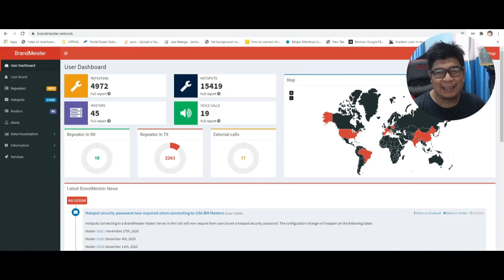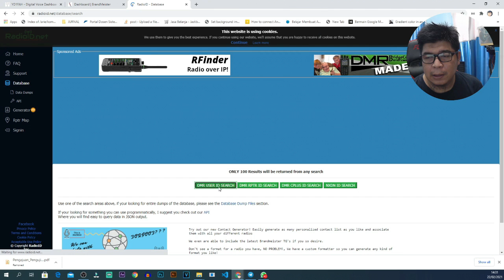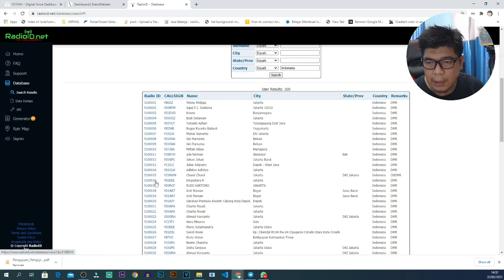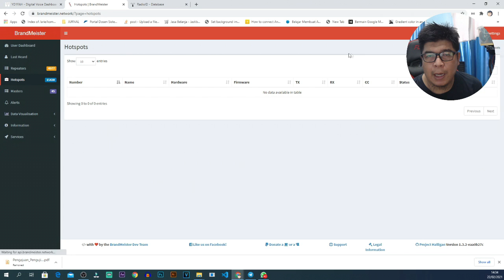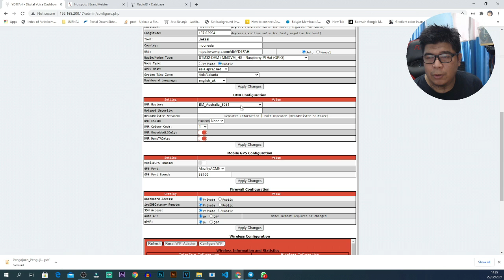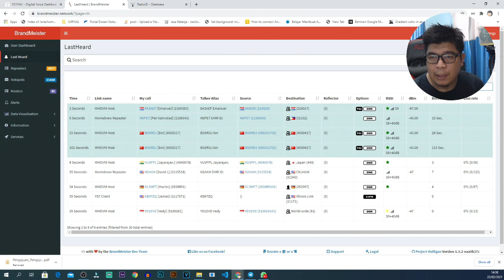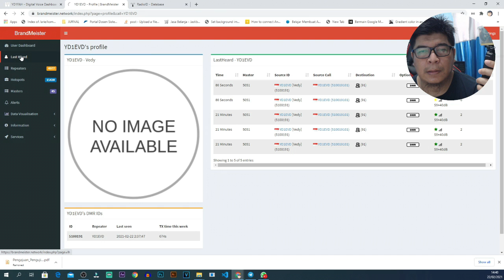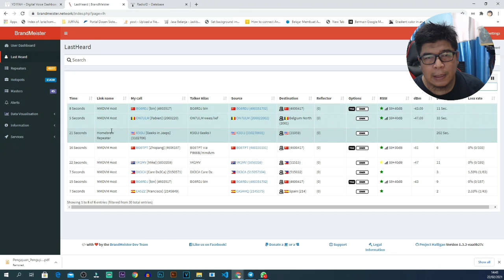Tips Mencari Lawan Bicara Untuk Mencoba HT Digital 📡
Video ini akan menjelaskan cara mencari lawan bicara pada komunikasi HT Digital DMR yang terhubung dengan MMDVM Hotspot Digital Voice Modem Raspberry Pi Zero